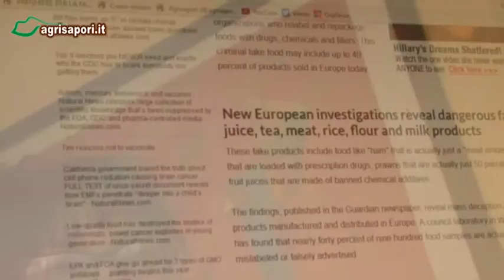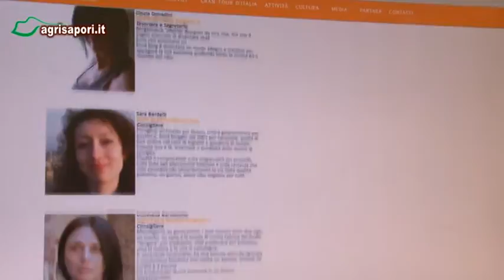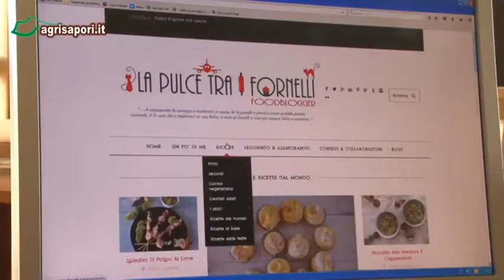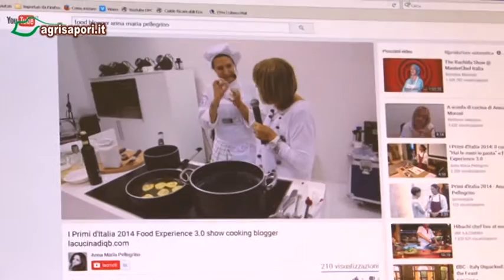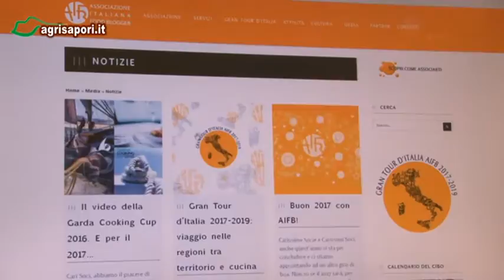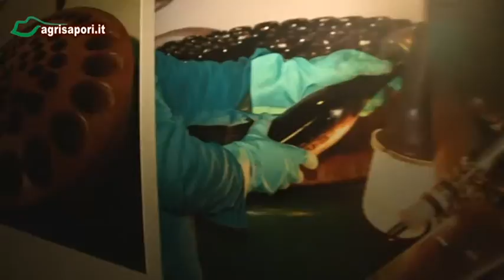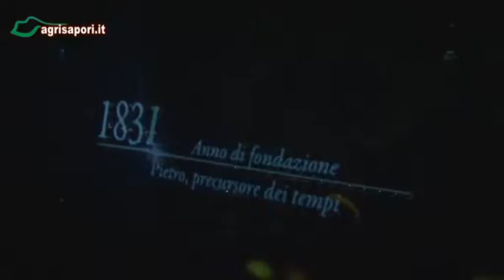AGRISAPORI 00703 02